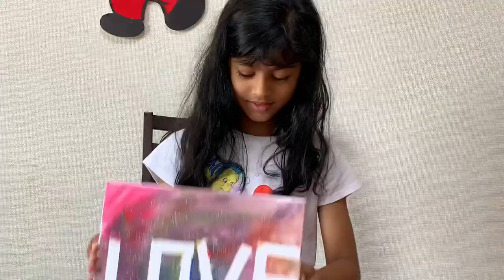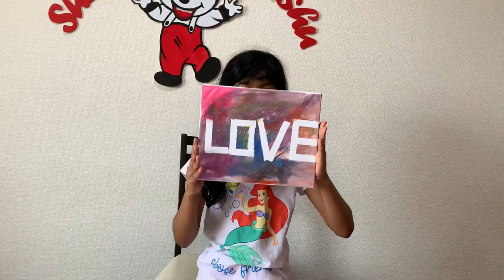Easy canvas painting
Easy canvas painting for kids